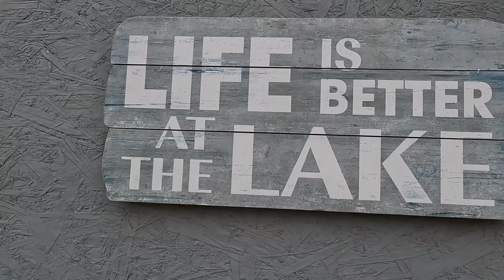CHOOSING TO BUY FIXER UPPER CABIN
I think I will be buying this cabin with my girlfriend. It's been a dream of mine to own a cabin for a long time. This cabin is remote and only accessible by boat, ice road, or snowmobile. It will take a bit of work to add to this cabin. But if we buy it, it will make for excellent projects on the channel. What do you think?